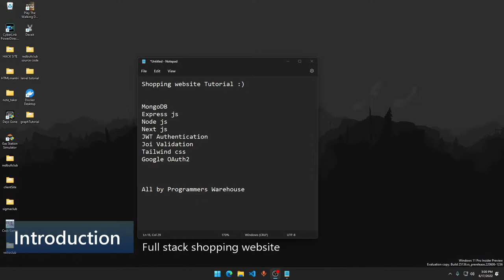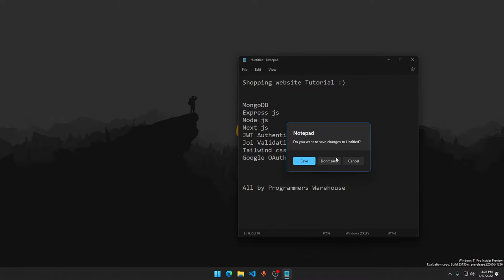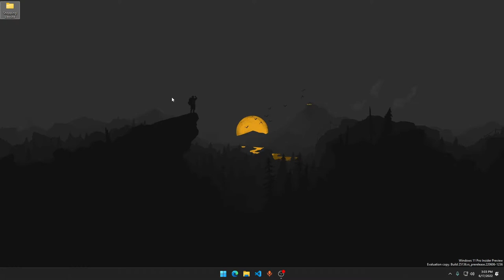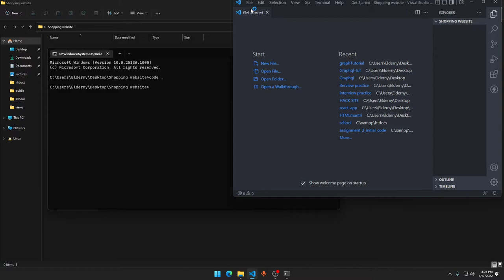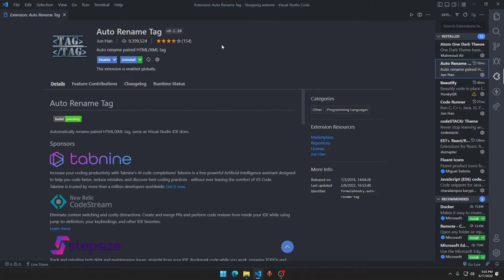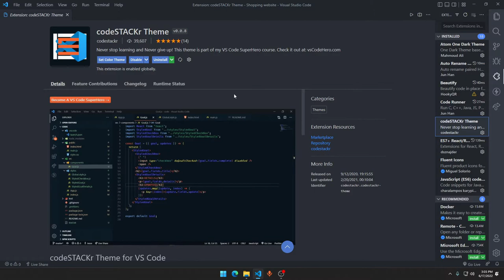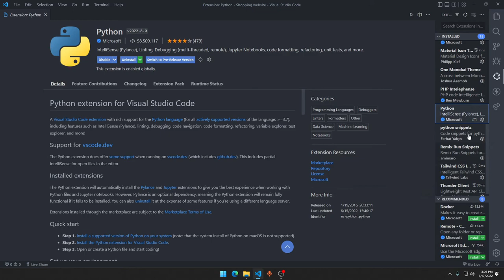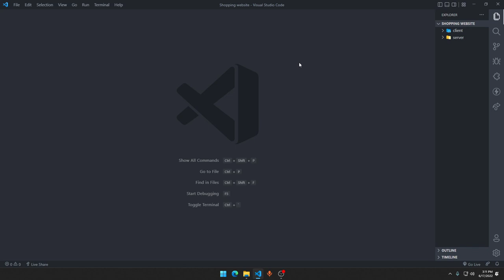Ecommerce Website Tutorial with Node + Next JS | Introduction | Part 1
Welcome to this video, Hope you'll enjoy it as always